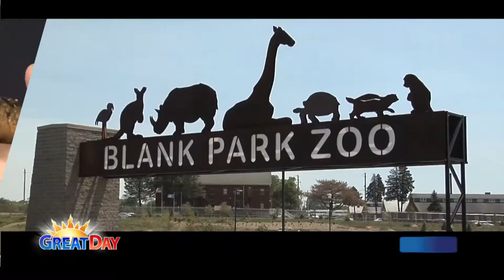8:5 Blank Park Zoo